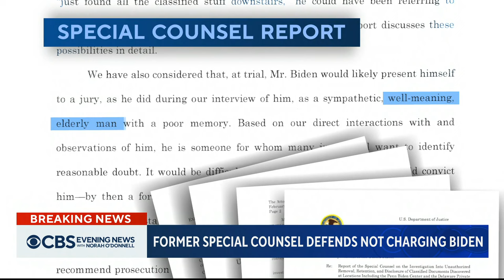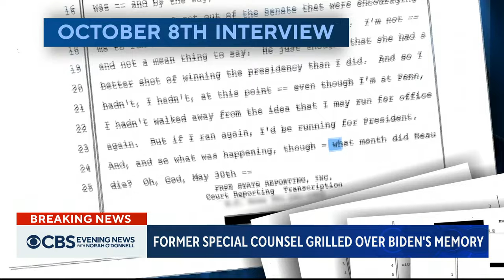Former special counsel Robert Hur testifies before Congress about Biden investigation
Former special counsel Robert Hur defended his investigation into President Biden's handling of classified documents during a heated House hearing. Republicans criticized Hur for not charging Mr. Biden while Democrats took issue with Hur including disparaging comments about the president's memory in his report. Ed O'Keefe reports.